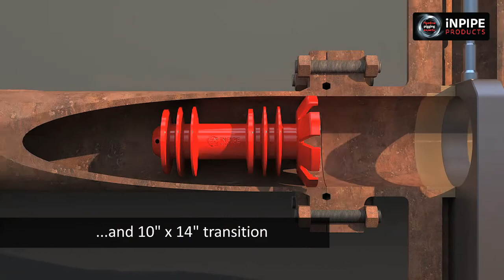iNPIPE PRODUCTS™ Bespoke Pigging Solution (Short Version)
iNPIPE PRODUCTS™ offer a range of solutions for all pipeline pigging needs.
Pigs can be purpose designed to conduct specific cleaning functions and then fully proof tested.

Multi diameter pigging, wax removal from pipeline